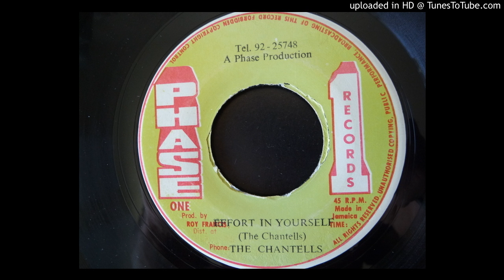Chantells - Effort In Yourself / Effort In Dub - Phase One 7"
Original Jamaican pressing from the 70s. Produced by Roy Francis.

reggae vinyl